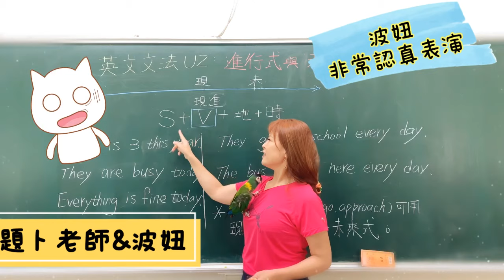【英文文法】波妞親親